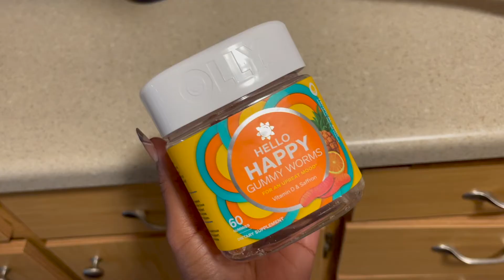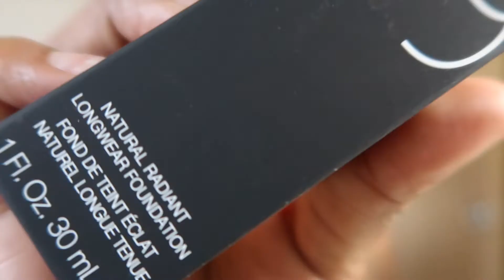Chit Chat GRWM | YouTube Milestones, Social Media Pressure, Mental Health and MORE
Hey y'all! Welcome or welcome back! Today I am doing a Chit Chat GRWM! Like most ChitChatGRWM videos, we won't focus too much on the makeup application, rather we're here to TALK! Grab you a snack and make yourself comfortable! 😌

In this Get Ready With Me, we talk about YoutubeMilestones and Youtube journeys. We also talk about the pressures of social media and how it's easy to compare yourself to others and feel negatively about yourself. We talk about mental health and learning to live for yourself in a society where you have the world at your fingertips. Come join me as I do my makeup in this Chit Chat GRWM!

Also, big shoutout to all of the returning and the new subscribers! Happy to have each and everyone of yall here! 🤎

I hope y'all enjoyed this video! Have a wonderful day yall! Peace!

Timestamps -
0:00 - Intro
0:31 - Getting Started
1:17 - Mental Health Checkin
3:04 - Let's Talk Social Media and Pressure
5:10 - Reflecting on Turning 25
7:39 - YouTube Journey and Milestones
17:59 - Life Stuff and Traveling
19:43 - Making Friends...A Work in Progress...STILL
20:50 - Shows I've Been Watching
23:05 - Wrapping Up and Finished Look

Camera(s) I use: iPhone 12 Pro Max and Canon G7X Mark 2